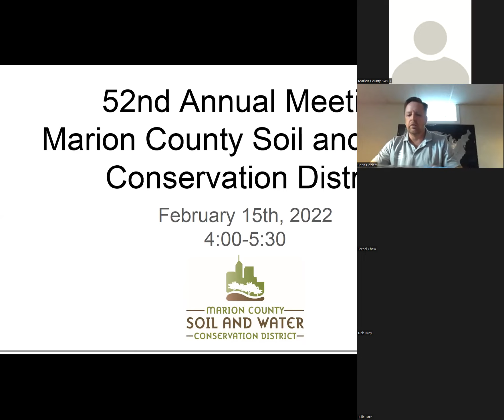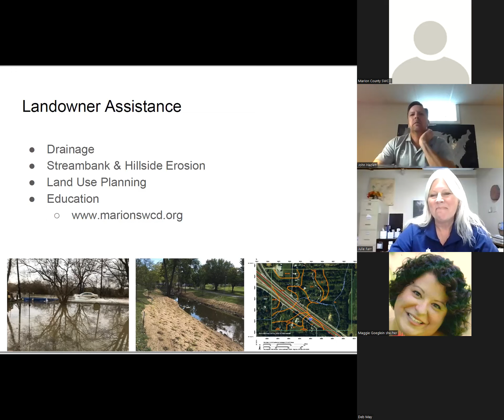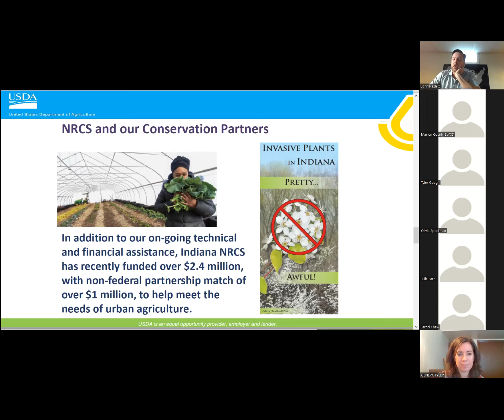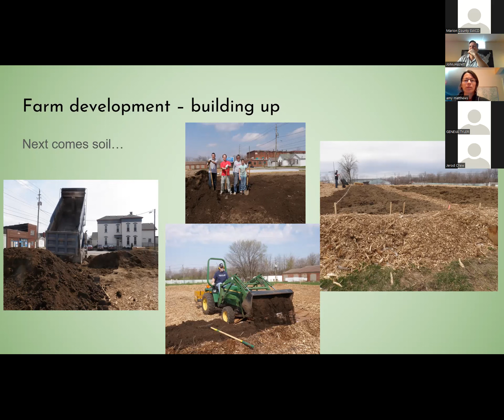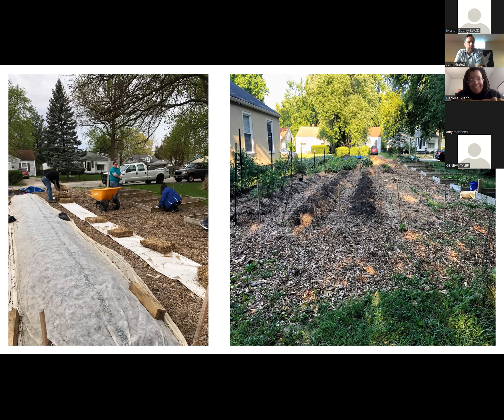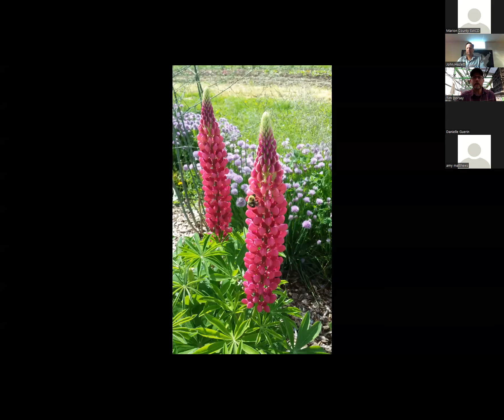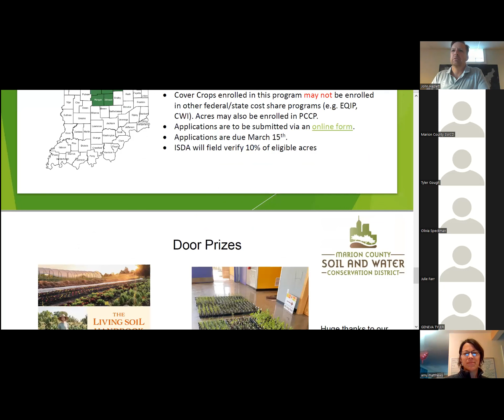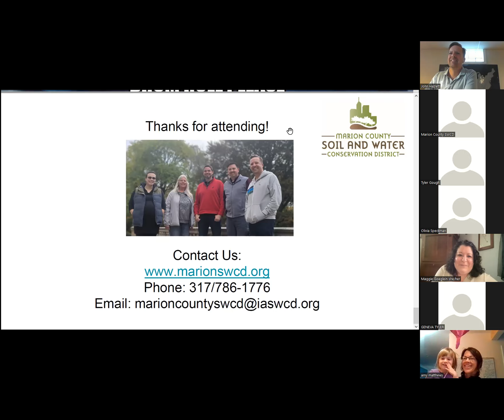52nd Annual Meeting of the Marion County SWCD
Join the Marion County SWCD for our 52nd Annual Meeting! We feature a panel of local urban farmers sharing their perspectives on the application of soil health principles in their food growing operations. The urban agriculture panel and interactive Q&A is preceded by our annual business meeting with staff updates and highlights from 2021.